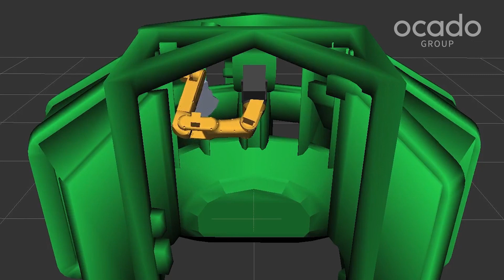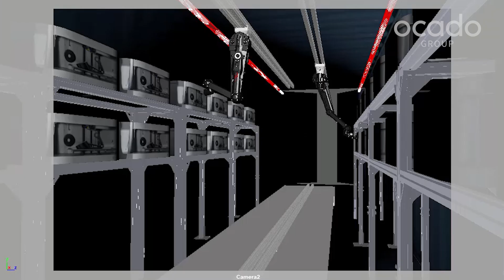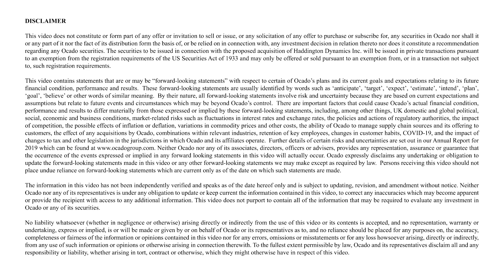Why we’re acquiring robotics specialists Kindred & Haddington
Joining forces to create ‘probably the best robotics team in the world’, enhancing the economics of picking and packing grocery orders and building on Kindred's established position in general merchandise and logistics.

Hear from Ocado Group CEO Tim Steiner, Ocado Technology CEO James Matthews, @KindredAI Systems CEO Marin Tchakarov, @HDRobotic CEO Kent Gilson and @HDRobotic President Todd Enerson.